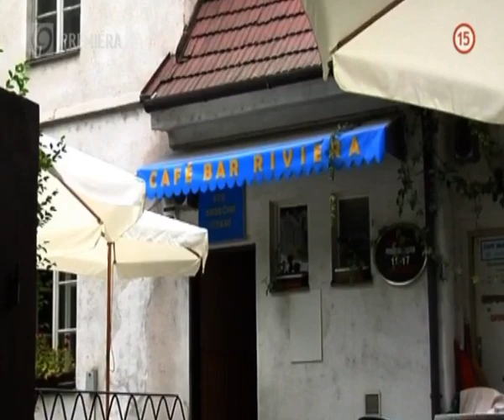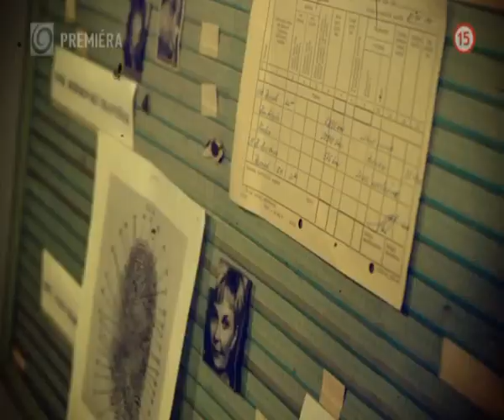Voľby u Miňa (PROFESIONÁLI)